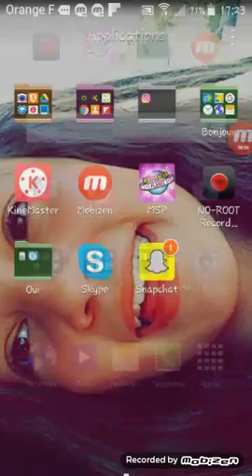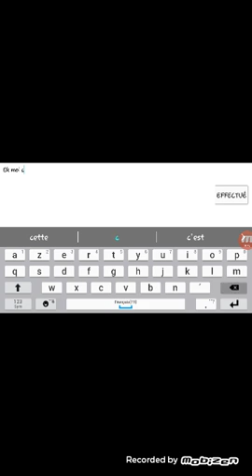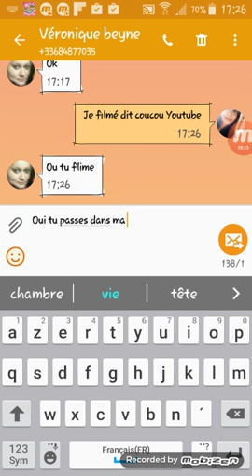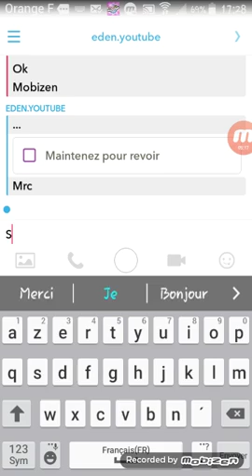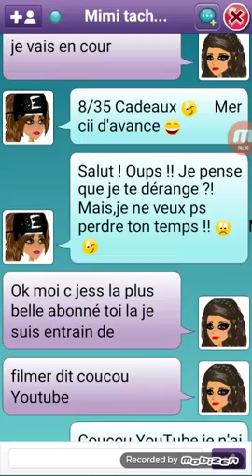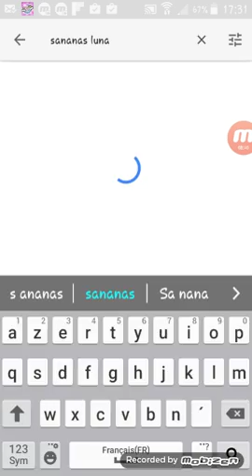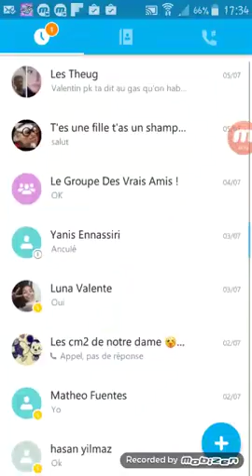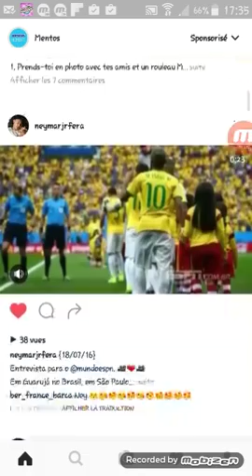J'espère que sa va vous plaire 😊